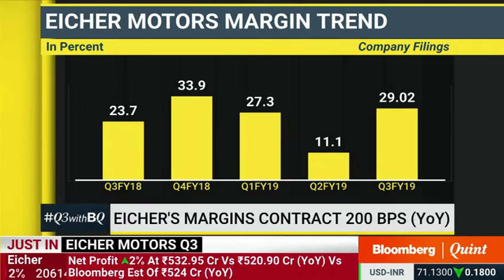Bloomberg Quint | Naveen Kumar Dubey - analysing Q3 result of Eicher motors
Watch out our Fundamental Research Analyst Naveen Kumar Dubey interaction with Bloomberg Quint discussing Eicher motors Q3 results.

Narnolia is a leading research & advisory firm in India, with world-class financial products and services. Personalized and world-class, we at Narnolia Financial Advisors improve the health of your wealth. As a process-led and professionally managed company, we consistently deliver superior returns to our investors. With the knowledge-is-power approach, we hold our pulse on the market.